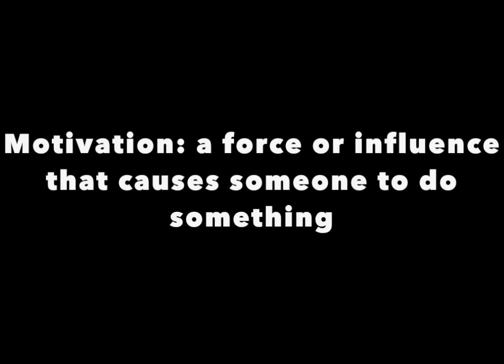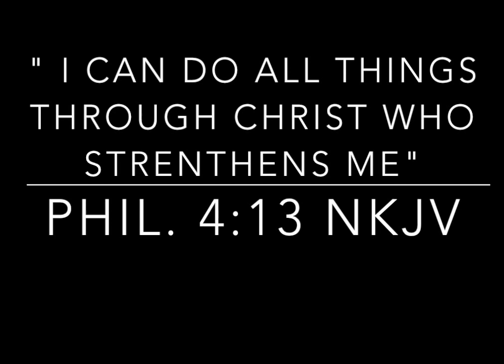Kayden Kinckle Walks For The First Time On Prosthetic Leg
Kayden Walks For The First Time On Prosthetic Leg. I was so inspired by this little guys bravery i wrote a score to him walking for the first time with his new leg. I hope him and his family sees it and likes the music i put to his triumphant moment.